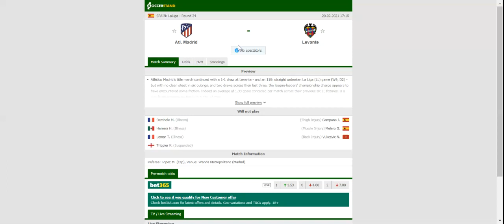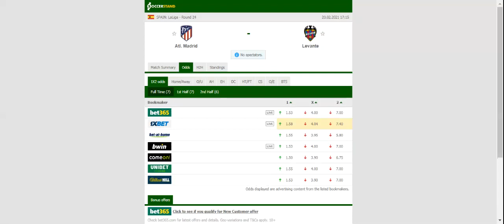ATLETICO MADRID VS LEVANTE PREDICTION & BETTING TIPS - 20/02/2021